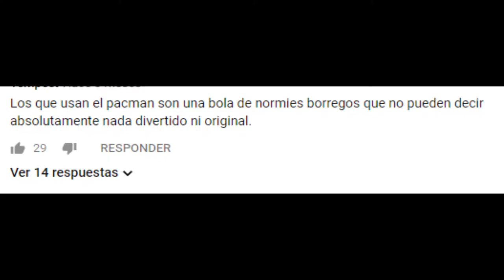EL ":v" (Pacman) NO ES CANC3R!!